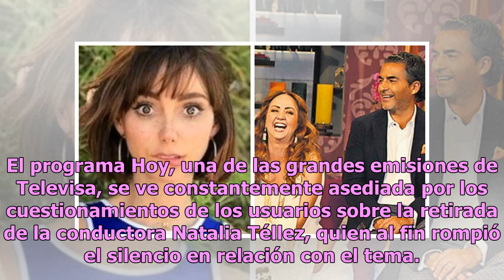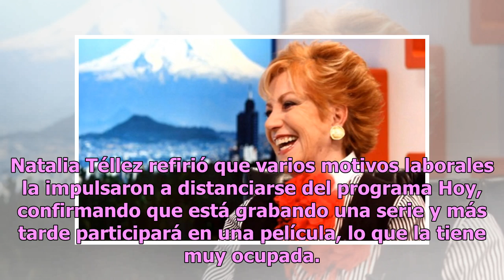Natalia Téllez devela qué hay detrás de su salida de Hoy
El programa Hoy, una de las grandes emisiones de Televisa, se ve constantemente asediada por los cuestionamientos de los usuarios sobre la retirada de la conductora Natalia Téllez, quien al fin rompió el silencio en relación con el tema. Recordemos que la presentadora Natalia Téllez ganó el afecto d...